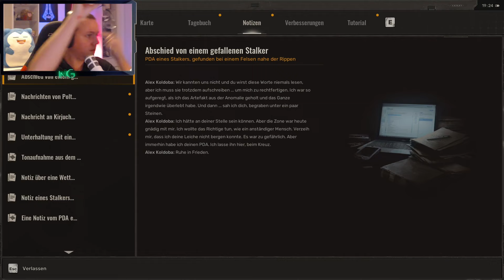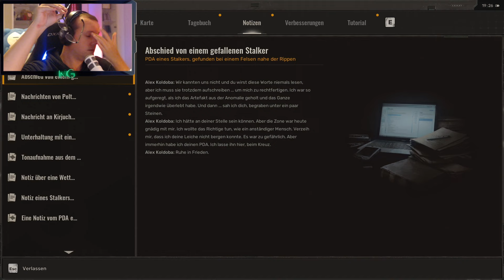Neue Zone! Let's Play #07 STALKER 2 Heart Of Chornobyl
Let's Play Stalker 2 Deutsch / Let's Play Stalker 2 German